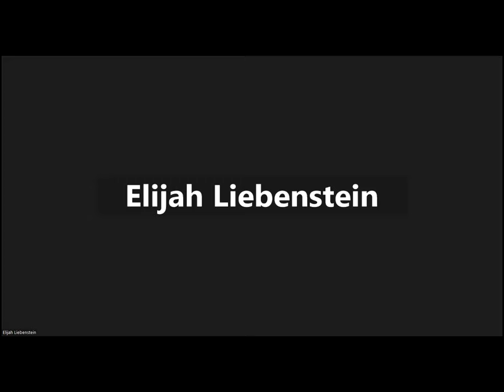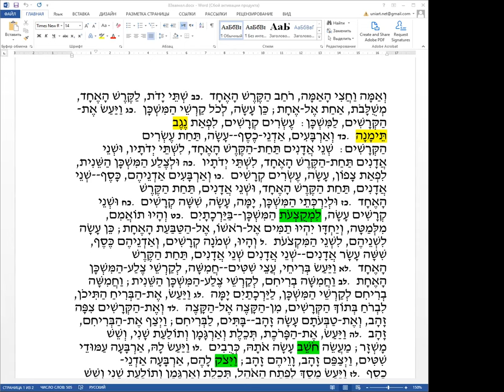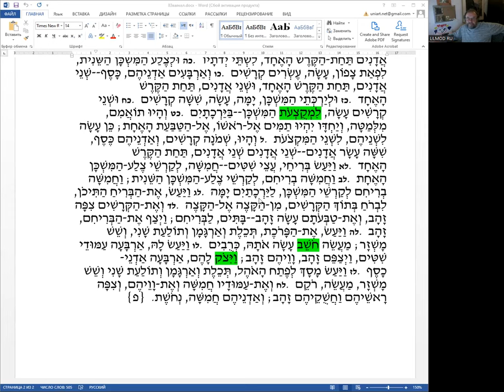Недельный раздел «Ваякhель», чтение текста на иврите, перевод и грамматический разбор